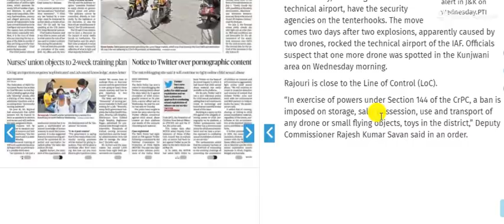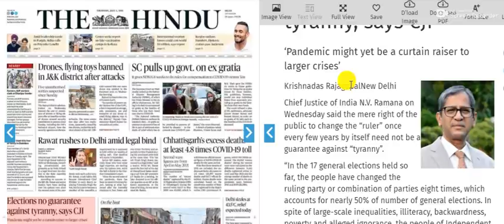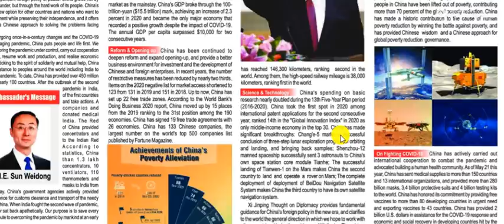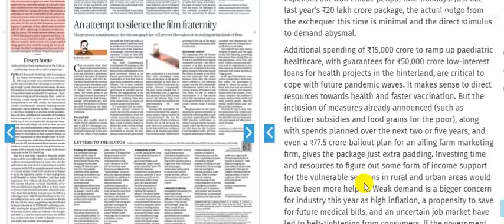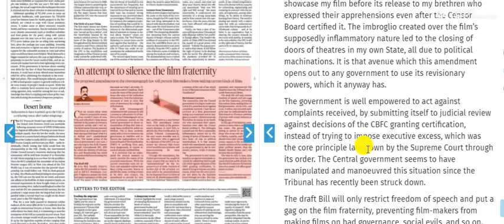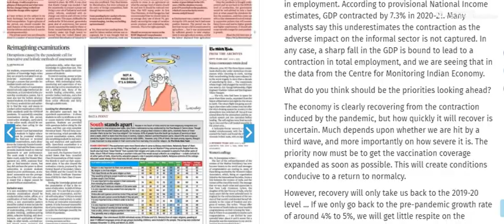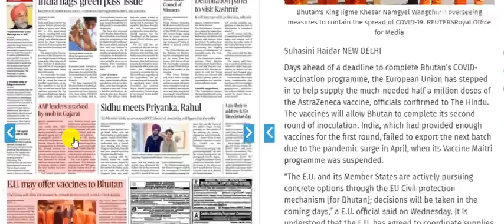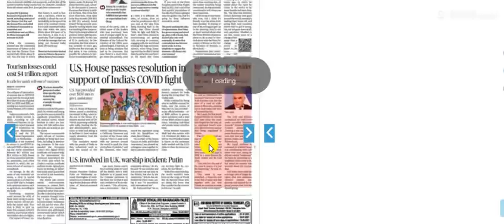1 July 2021 | The Hindu Newspaper Analysis | Current affairs 2021 UPSC IAS Todays The Hindu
@World Affairs
 @NEXT EXAM